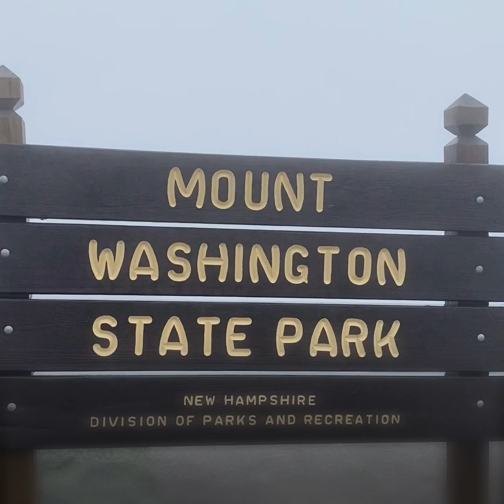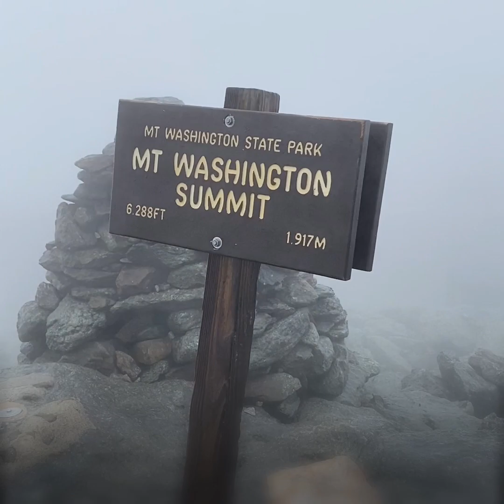Mount Washington NH